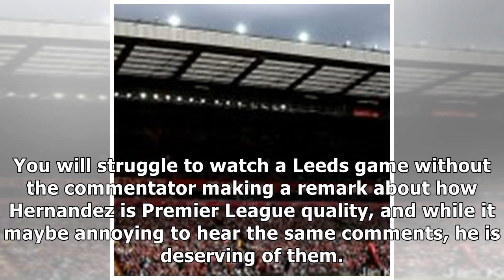Leeds should approach talk of player agreement with caution and focus on task at hand